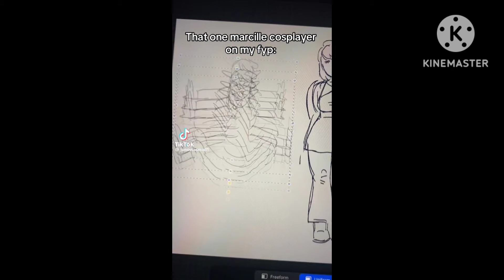Dungeon Meshi Marcille Cosplayers Wrong Way Tiktok Compilation (a cigarette rests between her lips)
"a cigarette rests between her lips but I'm staring at her tits it's the wrong way"

Make sure you support the tiktoks on the actual tiktok accounts featured in this video!